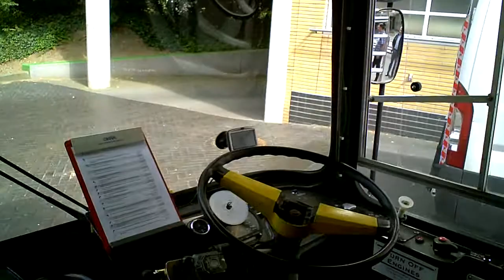De studiobus van Knooppunt Kranenbarg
Vanmiddag de uitzending vanuit deze bus, kijk vast rond!